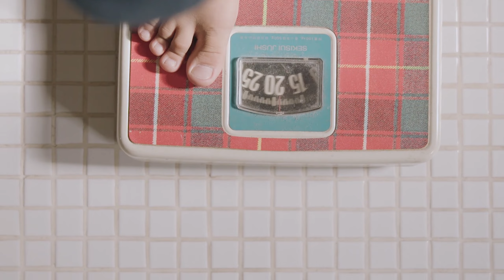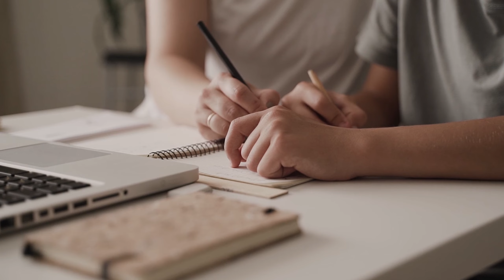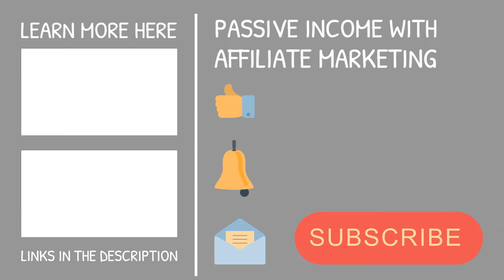What Is Accountability - How To Become Better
About:
What Is Accountability? We're humans, and innately, we are flawed. In order for us to progress individually, we must look at our choices and actions and improve on them for the better. We need to right our wrongs and look through many lenses before we can take the best course of action.